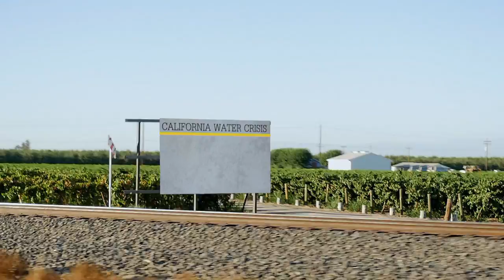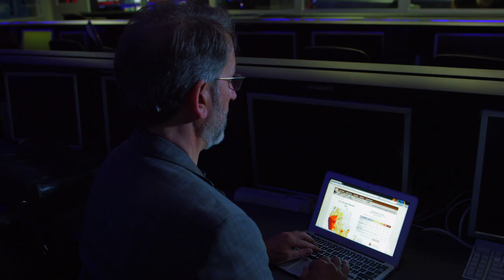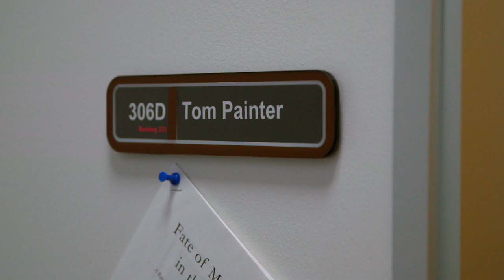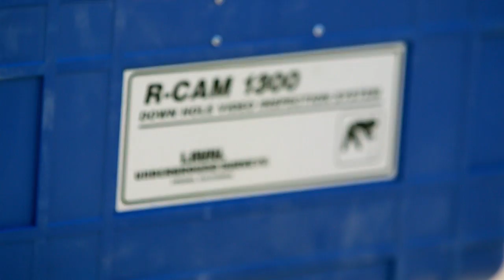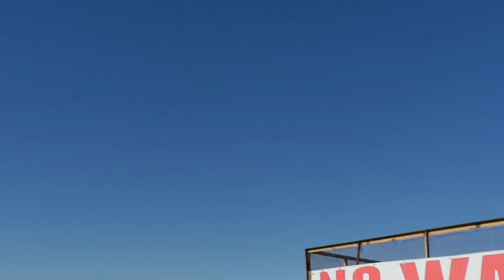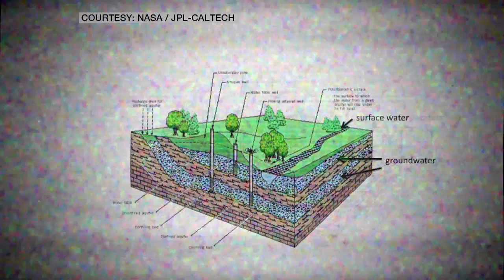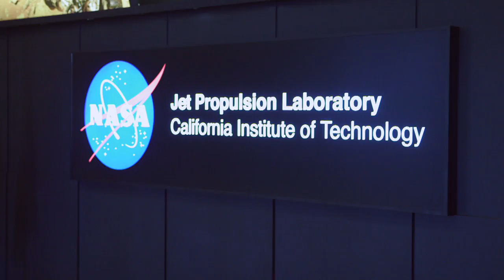The New Dust Bowl - TechKnow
On this episode of "TechKnow," Phil Torres and Shini Somara head out West to see how the drought is impacting the state of California.

Phil teams up with scientists at NASA/Jet Propulsion Laboratory who are using satellites and airborne flying laborators to track and measure the amount of available water in the Sierra Nevada snow pack. The goal is to give water managers an accurate assessment of much water they can expect to come from the mountain region during California's ongoing drought

On the ground, Shini Somara ventures to the Central Valley to explore a new technology: solar desalination. A start-up company called Water FX is using solar thermal troughs to provide freshwater to farmers.